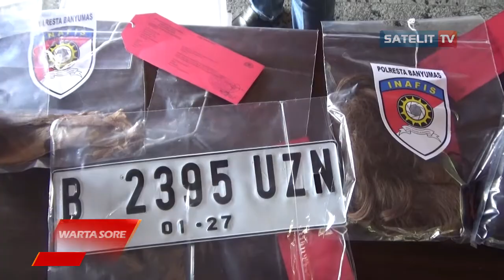LIMA PENCURI BARANG EKSPEDISI DI PATIKRAJA DIAMANKAN POLISI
Satreskrim Polresta Banyumas berhasil menangkap lima pelaku pencurian barang barang dalam mobil truk ekspidisi di Patikraja Banyumas. Mereka merusak mobil truk ekspidisi PT Lestari Jaya Raya dan memindahkan barang ke mobil Xenia untuk dibawa kabur. Mereka juga sempat mengancam saksi dengan senjata api rakitan jenis FN. Dari hasil pencurian , kerugian ditaksir mencapai tiga ratus juta rupiah.